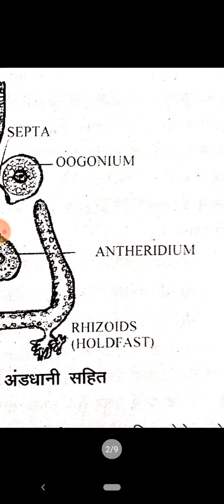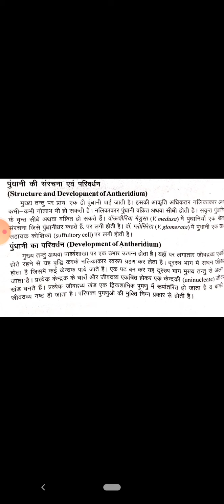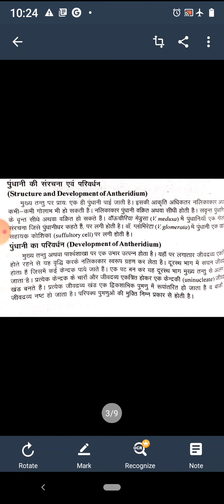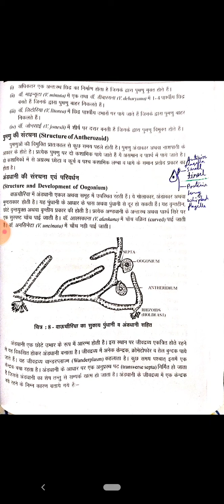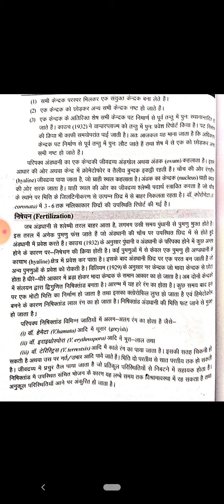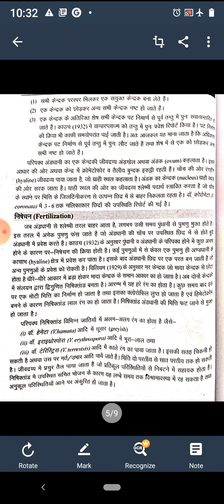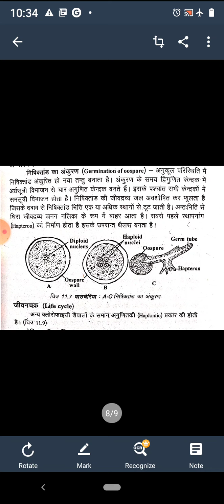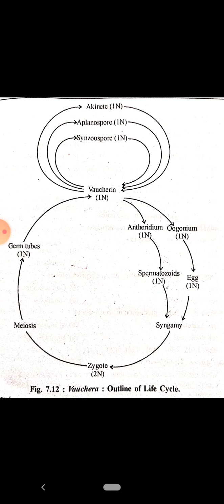Algae-Vaucheria (part 2)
Dr. Archana Vashishtha Associate professor Botany
Raj Rishi College Alwar